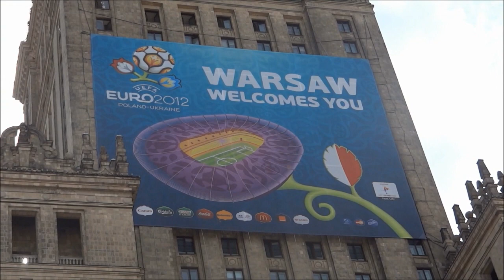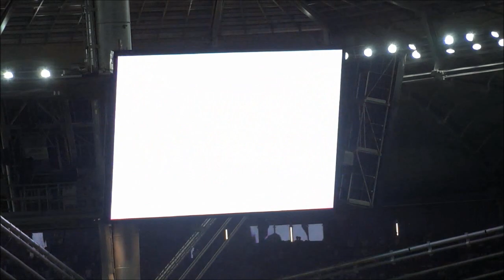Euro 2012 półfinał